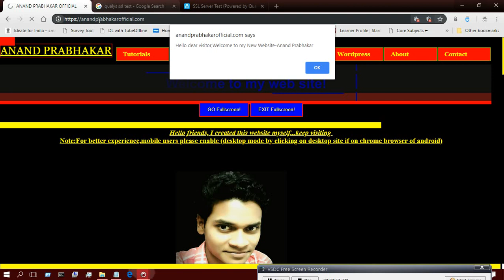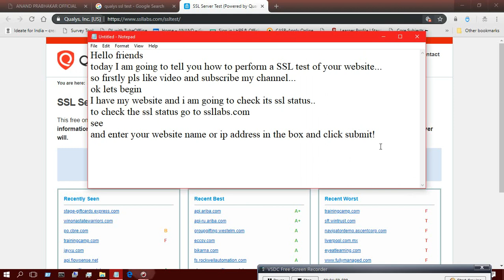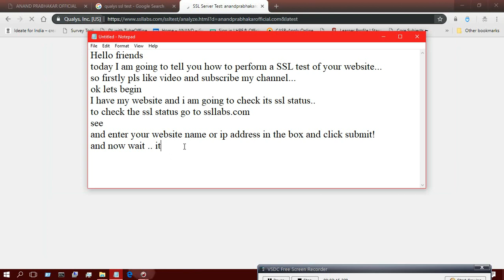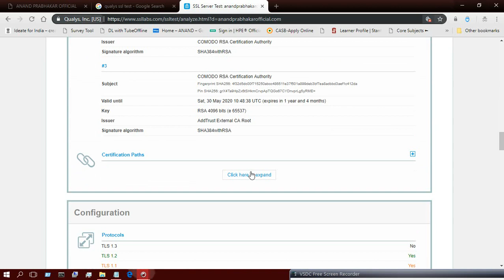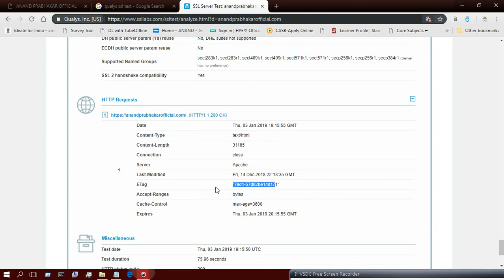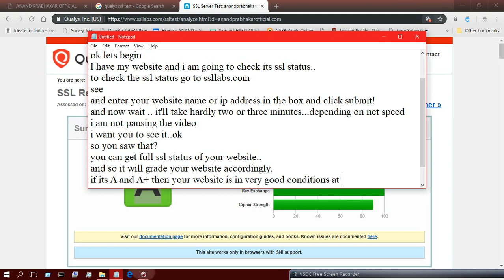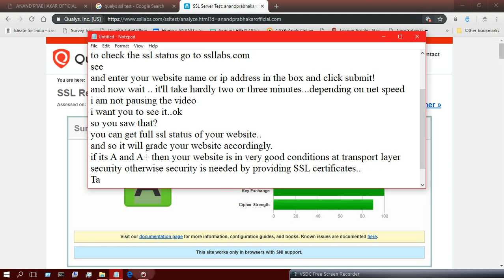How to check SSL status of your website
Hi friends
i am going to explain how to check the status of SSL TLS on you domain or website..